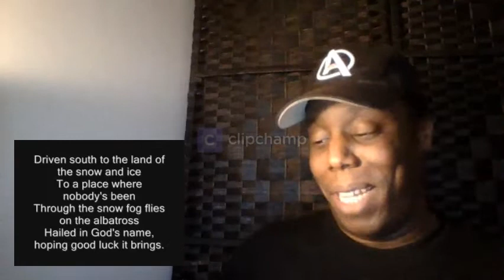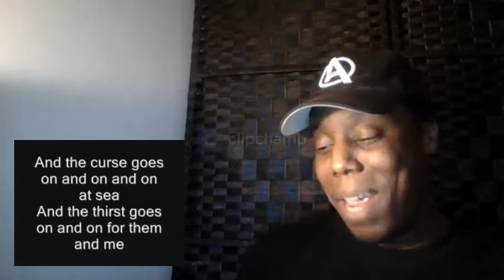Iron Maiden || Rime of The Ancient Mariner || First Time Hearing Reaction || 2020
Another Vid at the Kick Back! Hit the link for more Vids!

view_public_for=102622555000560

Comment more vid ideas below!